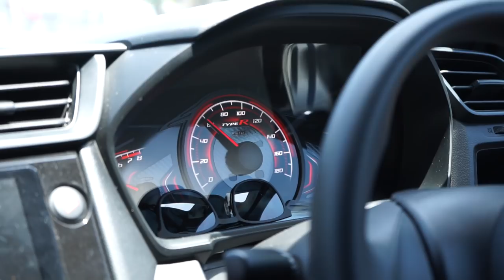BAWA KABUR + TEST RIDE MODIFIKASI HONDA BRIO BABY TYPE R ALDHY RAIS "OBRI" KELILING CIREBON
Helllooooo earthhhh!!!

DI VIDEO KALI INI KAMI BAWA KABUR HONDA BRIO BABY TYPE R MILIK ALDHY RAIS KELILING CIREBON DAN RASANYA ENAK BANGET GUYS, INTERIOR NYA JUGA ASIK BANGET DAN MOBIL INI MASIH BISA DI BAWA SLALOM, POKONYA LENGKAP GUYS! GIMANA KESERUANNYA? YUK TONTON BARENG GUYS